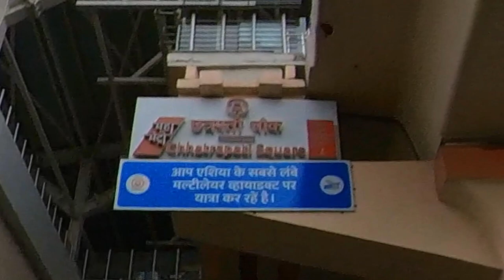Bike Ride on Asia's longest Double-Decker Flyover in Nagpur | VLOG 003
Canon M50 Mark II
Sigma 16mm f1.4 lens
Canon 10-18mm Ultrawide Lens
Canon 50mm f1.8 Lens
insta 360° One R Camera
Firefly 8SE Action Camera
Rode VideoMicro Shotgun Mic
Digitek 18" Ring Light
Syska Smart RGB LED Wi Fi Bulb
Wipro 20W RGB LED Wi Fi Tubelight